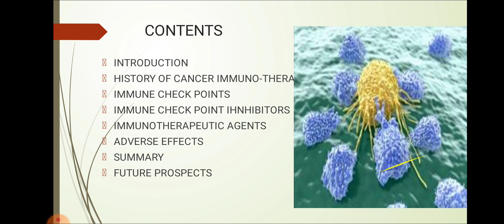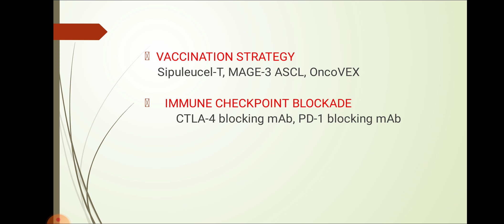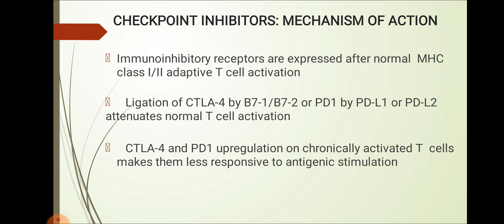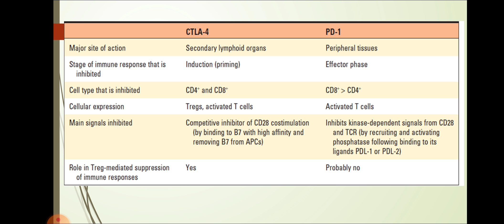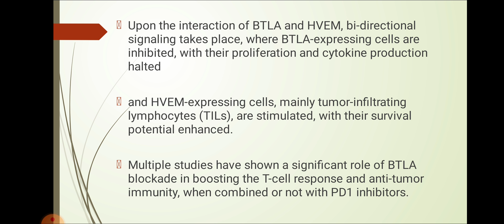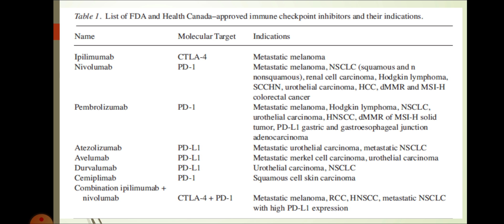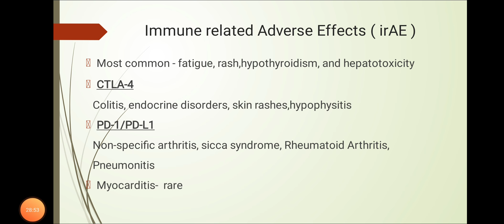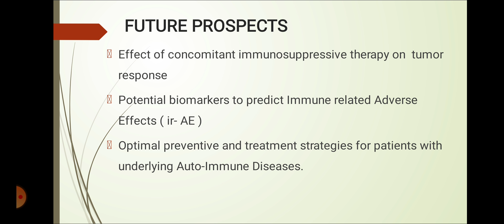Immune Checkpoint Inhibitors